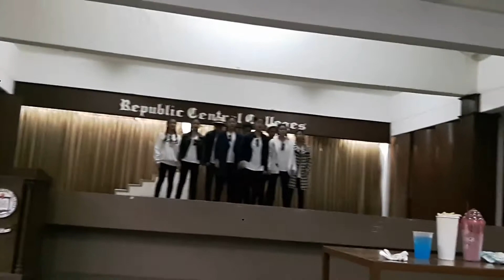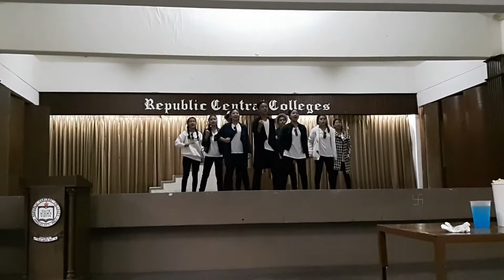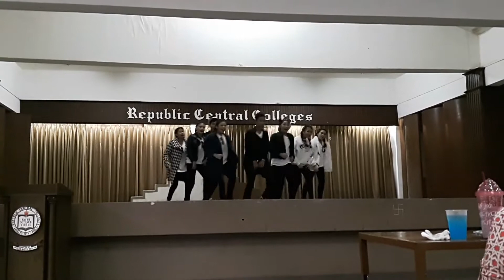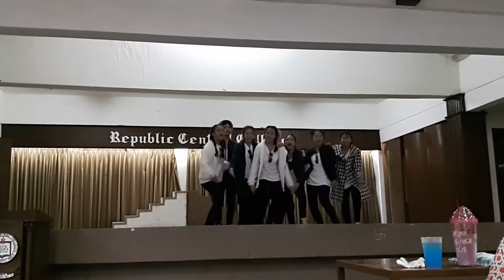BACKSTREETBOYS (AQUA'tLAHAT A Capella Presentation)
9-Aquarius 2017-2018 (MAPEH Product/ Performance)